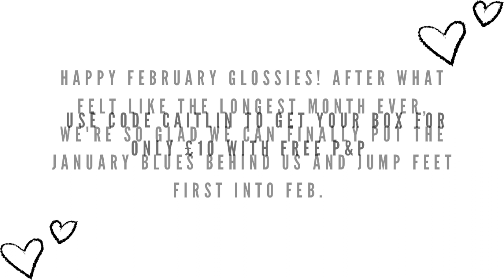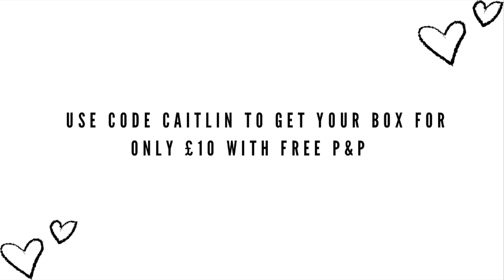GLOSSYBOX FEBRUARY 2022 UNBOXING + DISCOUNT CODE | CAITLIN SINNETT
GLOSSYBOX FEBRUARY SPOILER + DISCOUNT CODE

Hey my loves!! I hope you all enjoyed todays video!!

Glossybox Discount Code - Get your box for only £10 with free p&p using code CAITLIN
Discount codes (any codes that are affiliate codes the money goes towards making content for you all) -

Cute Nutrition - 10% off - CAITLINSVIP
Glossybox - Get your box for only £10 with free p&p using code CAITLIN